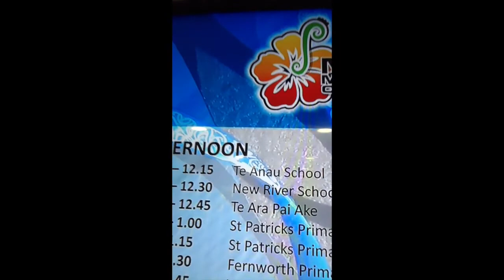Te Anau School's Polyfest Performance 2014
Te Anau School Junior Syndicate travelled to Invercargill to perform at the Murihiku Polyfest.  This is our performance - enjoy!